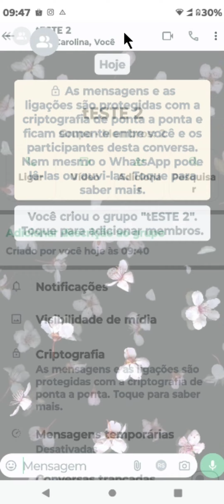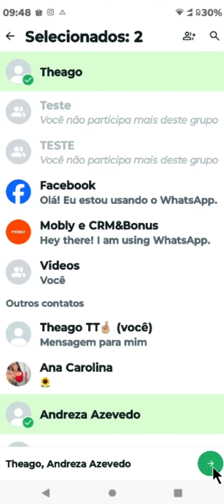COMO ENVIAR LINK DE GRUPO DO WHATSAPP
⏩ Neste tutorial rápido, você aprenderá como compartilhar um link de grupo do WhatsApp, permitindo que amigos e familiares se juntem com facilidade. O vídeo guia você por cada passo, desde a abertura do grupo até a seleção da opção 'Convidar para o grupo via link'. Com instruções claras e uma demonstração prática, você se tornará um expert em manter todos conectados, não importa onde estejam.

💙 VÍDEO RECOMENDADO:
COMO BLOQUEAR PESSOAS NO TIKTOK